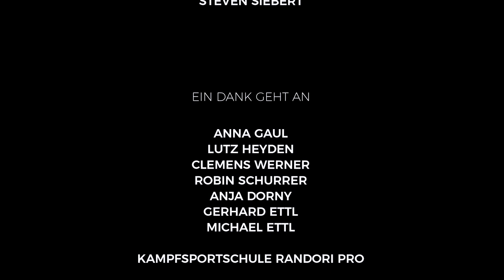Gesichter im MMA: Anna Gaul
Wie bereits angekündigt, präsentieren wir Euch heute die erste Folge unserer Reihe „Gesichter im MMA“.

Wir möchten aufklären, dass MMA eine ernstzunehmende Sportart ist, mit der Ambition olympisch zu werden.

Wer sind die Menschen, die diesen Sport ausüben und lieben? Heute stellen wir euch Anna Gaul vor: Medizinstudentin an der Charité in Berlin und IMMAF - International Mixed Martial Arts Federation Europameisterin im Amateur MMA.

Wir freuen uns über jeden Like und Share 🙂